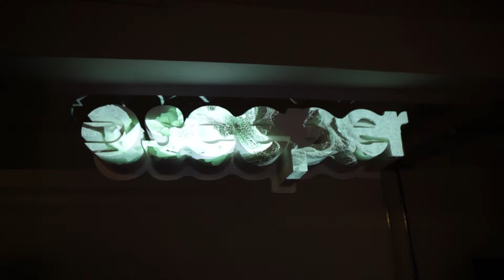seeper Labs: Live Logo 3D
Our Live Logo maps real-time particles to a physical logo. The different sides of the logo work together dynamically, as particles fall off the front faces they roll down the sides.

This demo uses only one projector - our system allows multiple projectors for even more coverage, and signage of any shape and size.